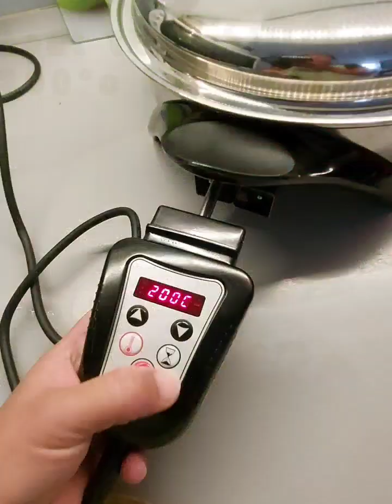Chicken Adobo cooked in Saladmaster Skillet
This is how i cook my chicken adobo! super delicious talaga. Naglagay narin aq ng gulay kasi may mga babies sa bahay nmin. So they can enjoy my adobo with their veges!

Musician: @iksonmusic